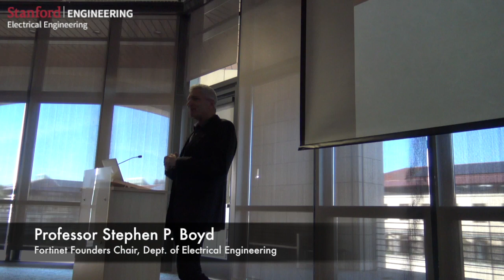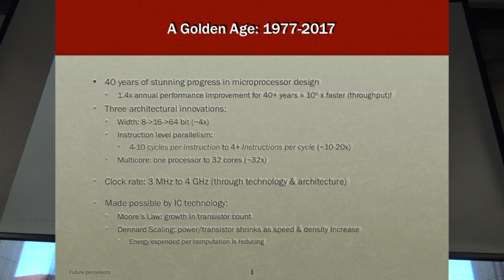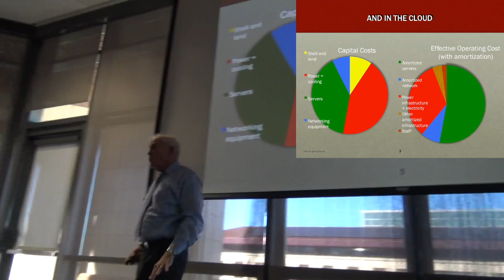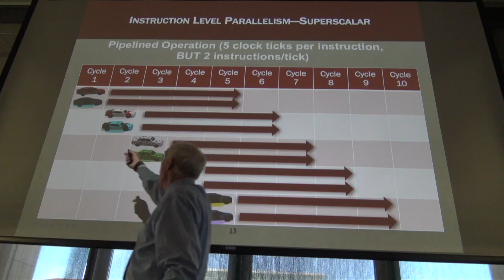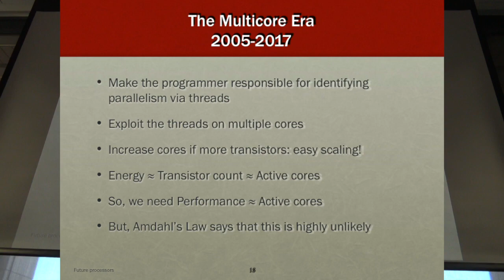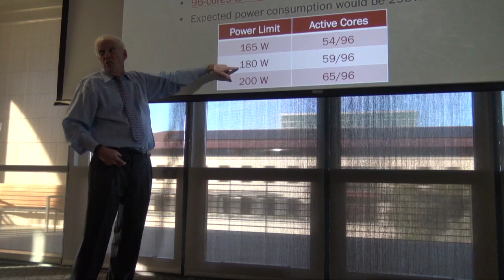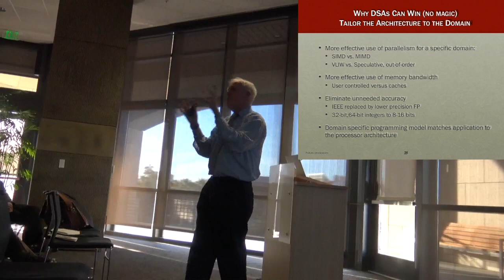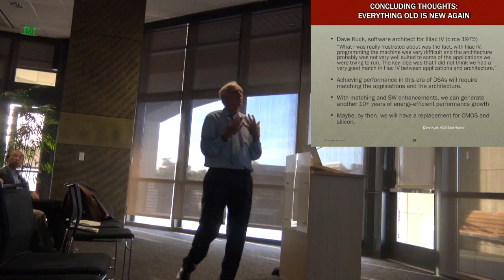Prof. Hennessy presents at Inaugural Linvill Distinguished Seminar on Electronic Systems Technology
The 2018 Inaugural John G. Linvill Distinguished Seminar on Electronic Systems Technology speaker was Professor and President Emeritus John L. Hennessy.

Professor Hennessy presented “The End of the Road for General Purpose Processors & the Future of Computing”.

ABSTRACT:
After 40 years of remarkable progress in VLSI microprocessors, a variety of factors are combining to lead to a much slower rate of performance growth in the future. These limitations arise from three different areas: IC technology, architectural limitations, and changing applications and usage. The end of Dennard scaling and the slowdown in Moore's Law will require more efficient architectural approaches than we have relied on to date. Although progress on general-purpose processors may hit an asymptote, domain specific architectures may be one attractive path for important classes of problems.